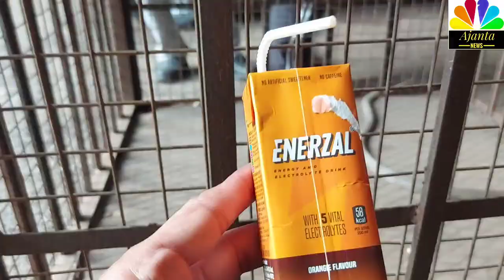एक बंदर की जान किस तरीके से बचाए वीडियो में देखिए? Maharashtra Aurangabad# Pune Mumbai# Jalgaon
Maharashtra Aurangabad Pune, Mumbai, Jalgaon.